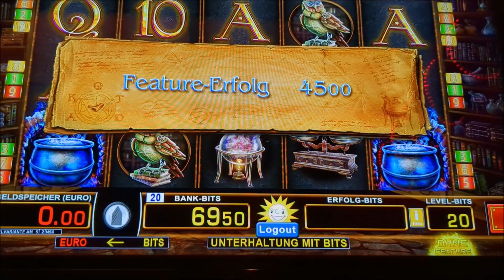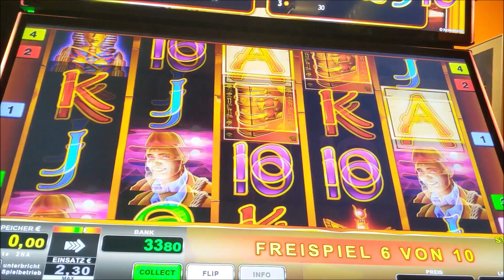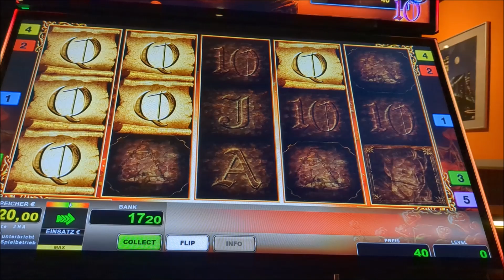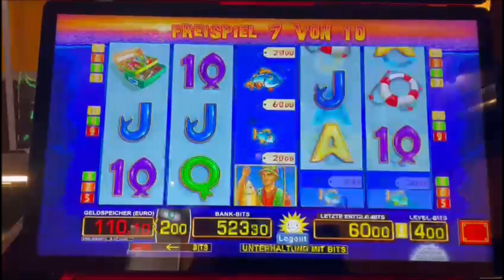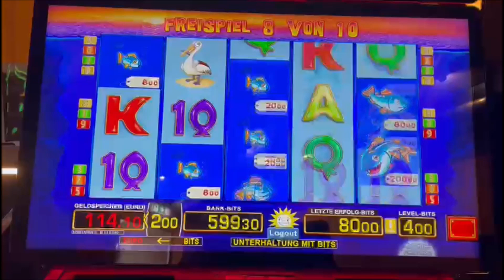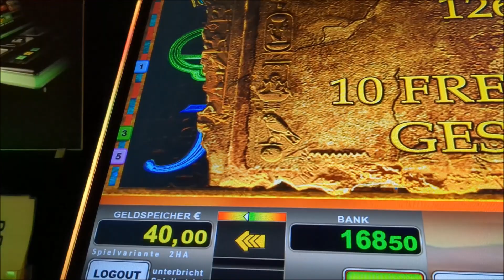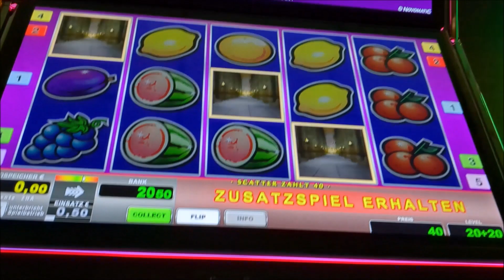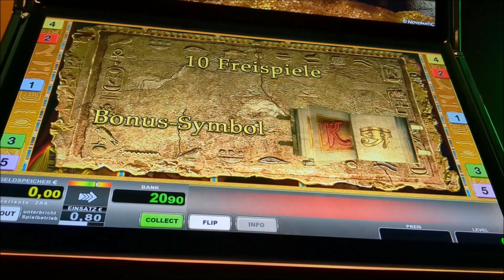📎Fish´n Frenzy 4€Fach📎Fortune Seeker📎Book of Ra A FULL📎Faust📎Magic Mirror📎Merkur📎Novoline📎Didi B.📎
Es gibt ein neues Video

vile Spaß

Didi